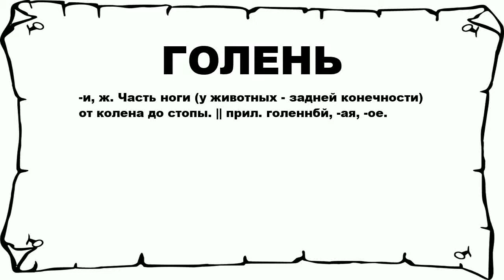ГОЛЕНЬ - что это такое? значение и описание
Хочешь знать что значит ГОЛЕНЬ? тогда слушай до конца.

 -и, ж. Часть ноги (у животных - задней конечности) от колена до стопы. || прил. голеннбй, -ая, -ое.